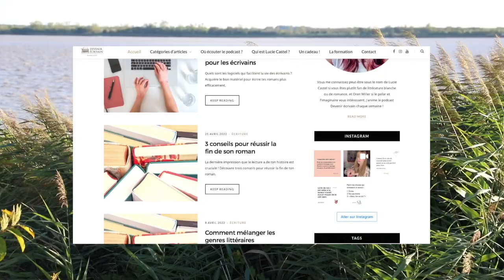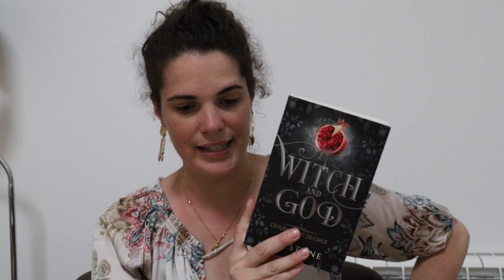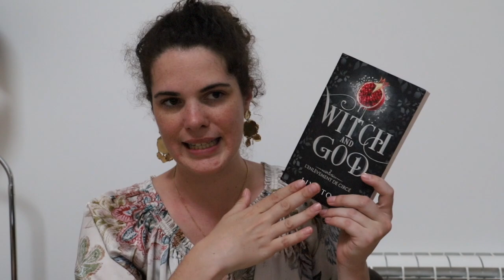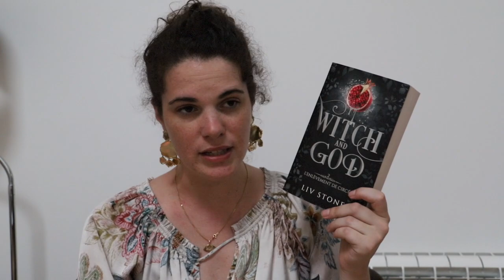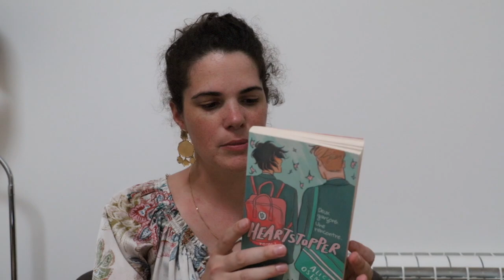Vlog : Je termine mon roman (+ projet surprise)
Je termine mon nouveau roman et...je m'embarque dans un petit projet surprise ! Plus de vidéos ?

Licares est une formation professionnelle pour ceux qui souhaite devenir écrivains et se faire éditer (ou publier son livre en auto-edition). Formation très complète qui propose des techniques, des conseils, un accompagnement par des professionnels du livre ainsi que de nombreux exercices.

Licares se joint à moi pour vous offrir une réduction de 10% sur la session d'octobre avec le code "LILI10", valable sur le site de Licares jusqu'au 9 Octobre 2022.

Retrouvez Lucie, une des deux fondatrices de Licares, en live avec moi sur instagram (@liliouquine) le lundi 26 septembre 2022.

(mails professionnels uniquement, merci)

Mes romans

Les livres dont je parle dans la vidéo :
► Witch and God, t.2 "l'enlèvement de Circé" de Liv Stone (BMR editions)
► Heartstopper, t.1 d'Alice Oseman (Hachette)